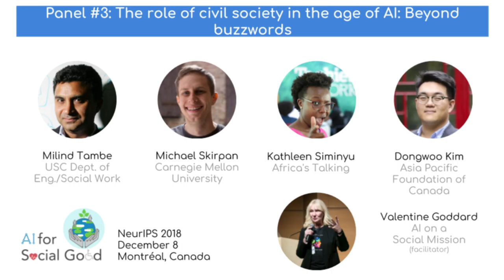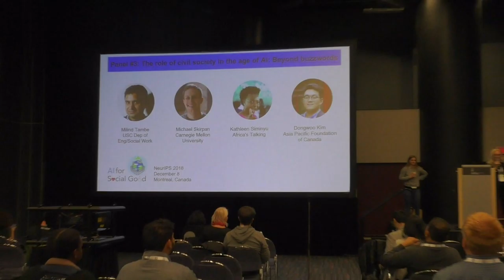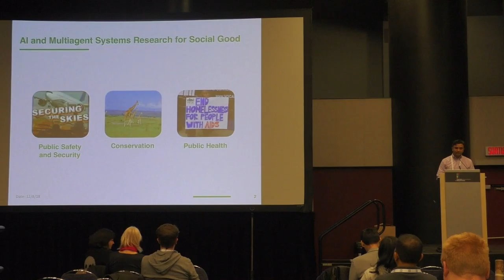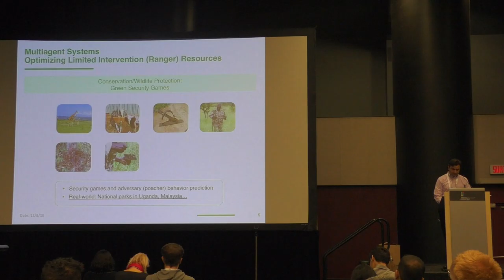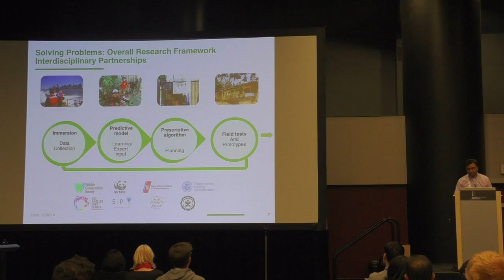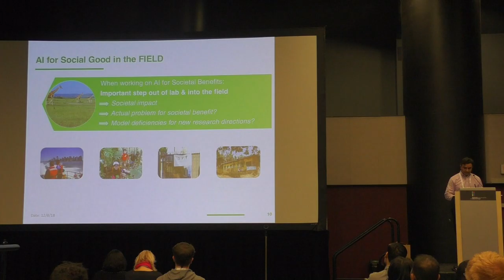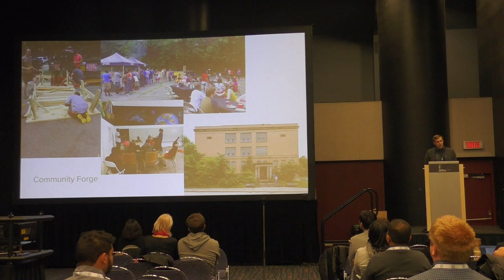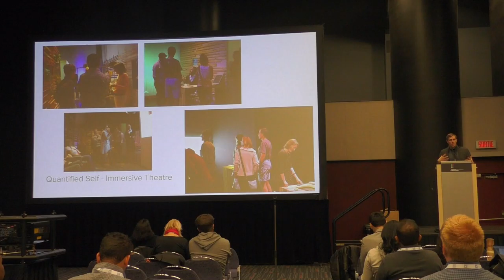Civil society in the AI age | AI for Social Good @NeurIPS 2018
The “AI for Social Good” workshop focuses on the potential of AI to reduce human suffering and improve our democracies. This initiative is inspired by the United Nations Sustainable Development Goals (SDGs), a set of seventeen objectives that must be addressed in order to bring the world to a more equitable, prosperous, and sustainable path.

Valentine Goddard is a lawyer and a recognized expert on the ethical and social implications of artificial intelligence (AI). She is the founder of the AI on a Social Mission Conference, an event designed to facilitate a cross-sectoral and multidisciplinary dialogue on the ethical and social implications of AI. She is the founder of Artificial Intelligence Impact Alliance (AIIA), a non-profit aimed at empowering civil society organizations with machine learning as well as driving policy towards an ethical and sustainable implementation of AI.

Milind Tambe is a Professor in Engineering at the University of Southern California and the Founding Co-Director of the USC Center for Artificial Intelligence in Society, where his research focuses on advancing AI and multiagent systems research for Social Good.

Michael Skirpan is the Executive Director of Community Forge, Special Faculty at Carnegie Mellon University, and Co-Founder of Probable Models. As a community organizer, Michael is interested in models of equitable and inclusive development with regards to historically marginalized communities.

Kathleen Siminyu is a data scientist who enjoys building and maintaining data infrastructure as well as discovering patterns that uncover insights from data. She is the Head of Data Science at Africa's Talking.

Dongwoo Kim is a Post-Graduate Research Scholar at Asia Pacific Foundation of Canada. He currently works on a research project that analyzes AI policies in East Asia and their implications for Canada. His report on Chinese, Japanese, and South Korean AI policies is expected to be released before the end of the year.